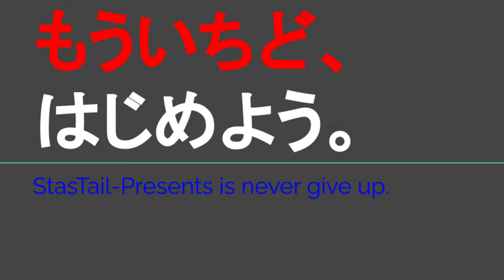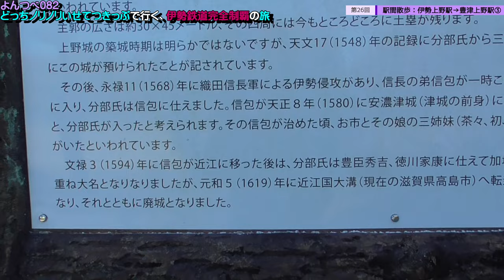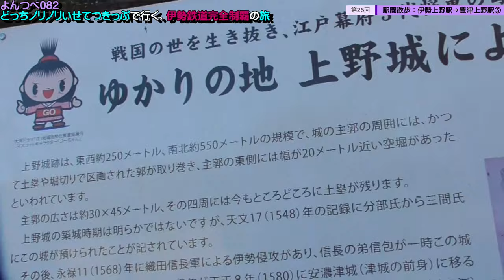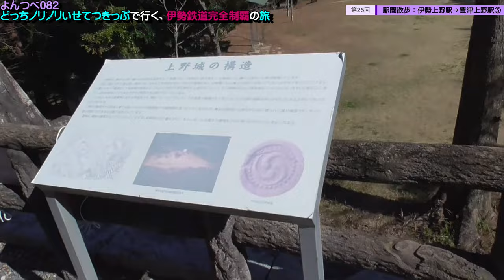YT082 ep26 駅間散歩：伊勢上野駅→豊津上野駅③ ＠三重県津市・本城山青少年公園【よんつべ：どっちノリノリいせてつきっぷで行く、伊勢鉄道完全制覇の旅】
津市観光協会さま　レッ津ゴー旅ガイド
本城山青少年公園（伊勢上野城跡）